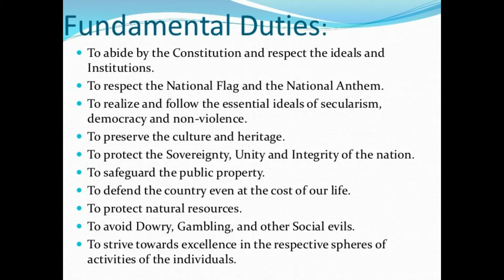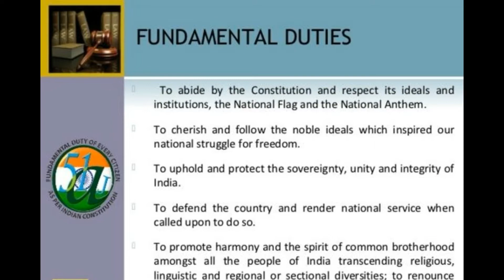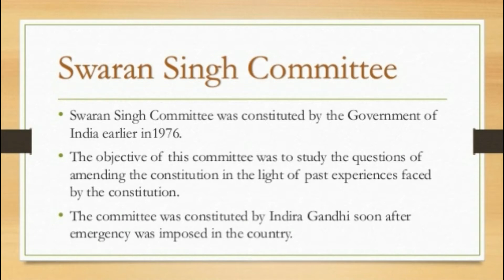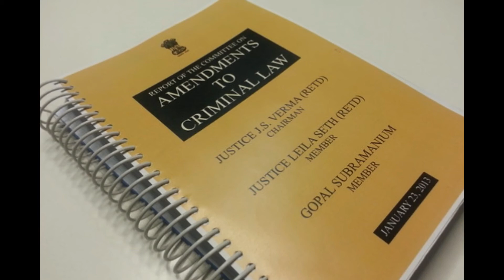മൗലിക കർത്തവ്യങ്ങൾ | Fundamental Duities | KERALA PSC ONLINE COACHING | Kerala PSC General Knowledge